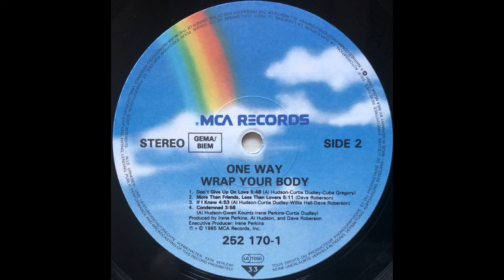One Way - Don't Give Up On Love